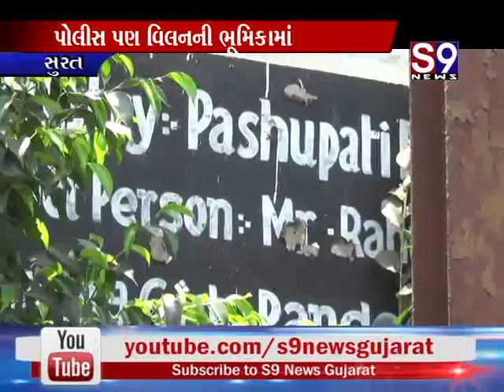સુરત : પાંડેસરાની પશુપતિ ડાઈંગમીલમાં કારીગરનું મોત